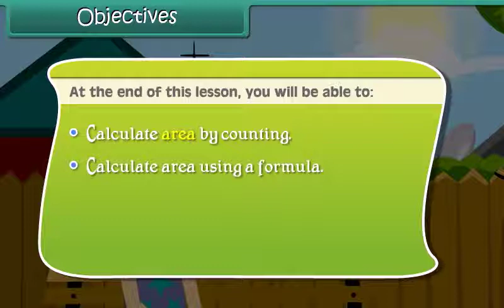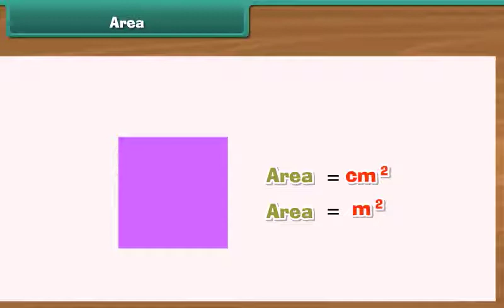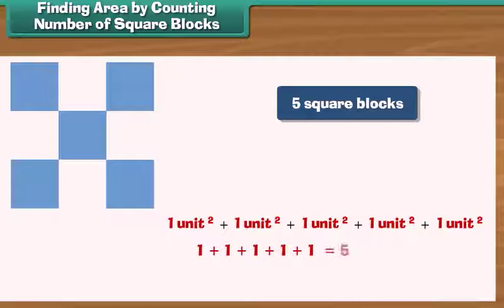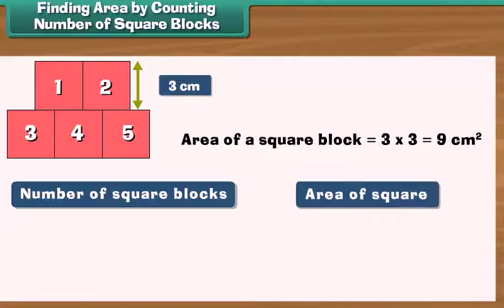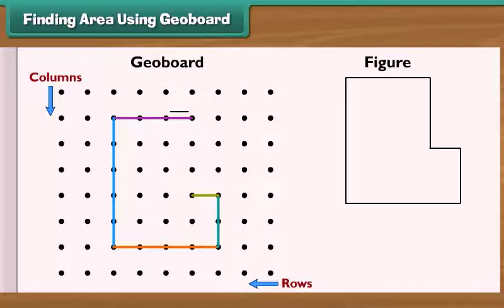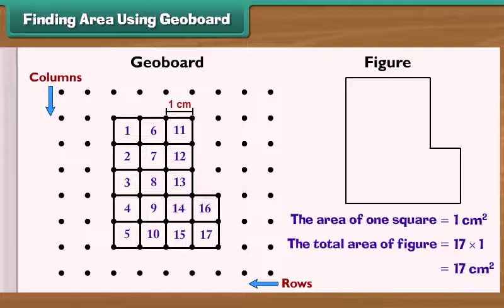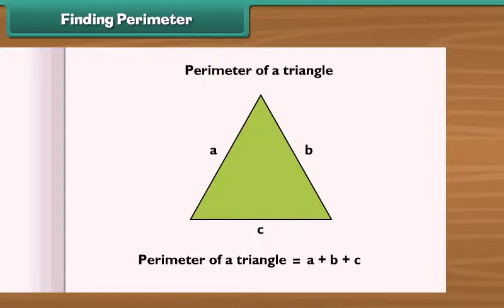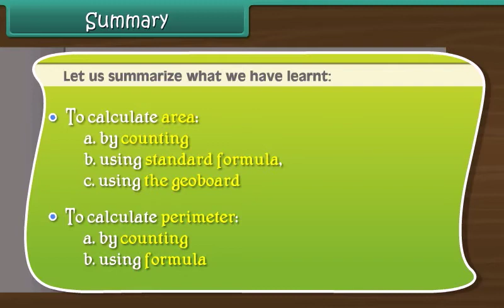Areas and Parameter (Maths)